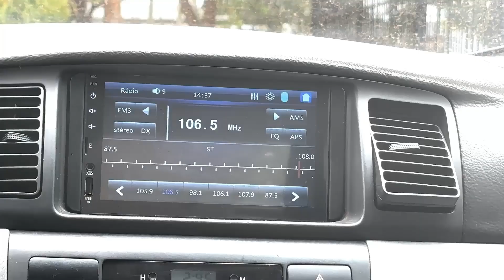Há 8 anos, um sonho nasceu...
DESTERRO FM

Nossa Senhora do Desterro, desterrai o mal da minha vida.

Faça parte dessa grande família que evangeliza.